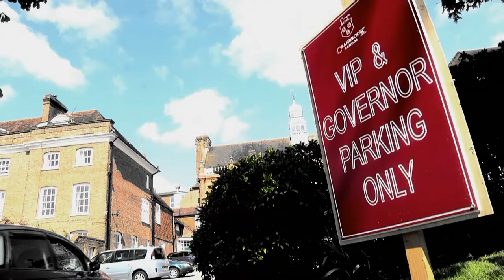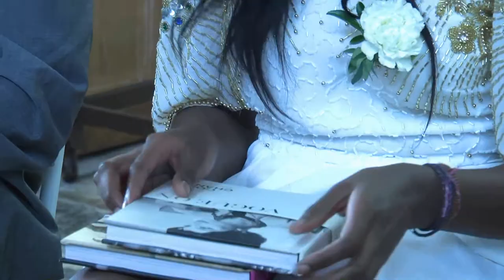CRANBROOK SCHOOL KENT - SPEECH DAY 2013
It is the highspot of the calendar - the must-do event of the school year. Speech day at Cranbrook involves every member of the academic and student community, with proud parents packing the church to watch their children collect prizes. Pomp, circumstance, powerful music and drinks on the lawn afterwards - what a day!